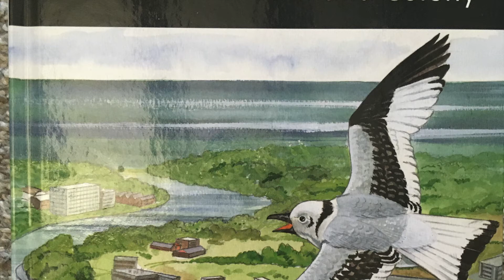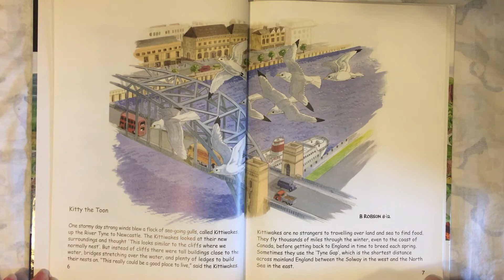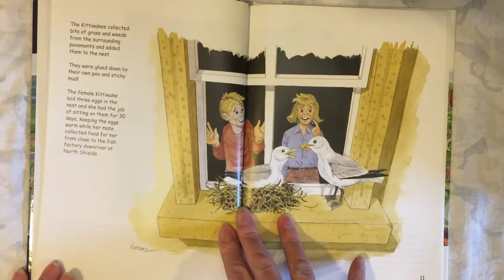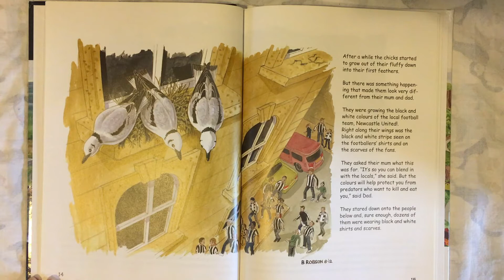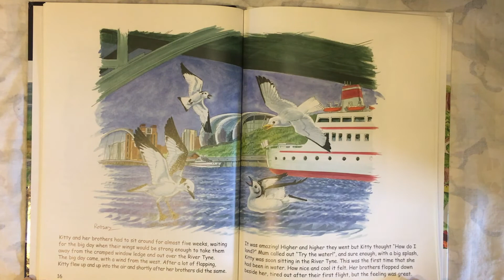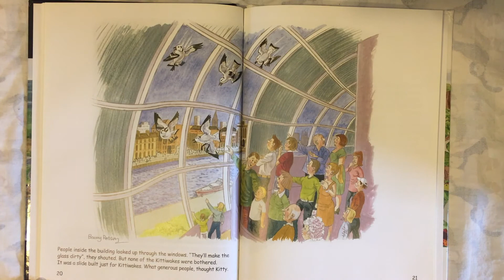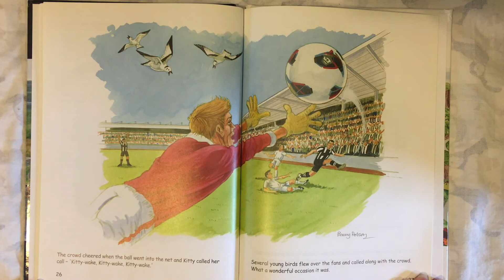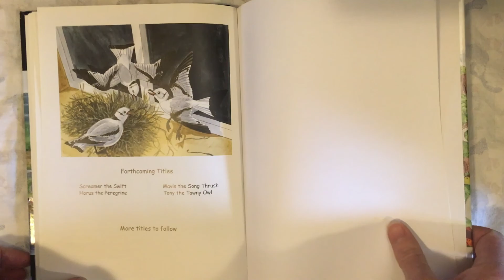Kitty the Toon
The World's First Inland Colony
Text by John Miles
Artwork by Barry Robson

This lovely story describes how a flock of sea-going gulls came to nest on the side of a building in Newcastle.  It then follows Kitty from egg to adult describing her adventures along the way.

Kittiwakes are beautiful medium sized gulls with small yellow beaks and dark eyes.  In the breeding season they can be found around coastal areas of the UK and in places such as Newcastle (as described in the story) and Scarborough, using window ledges as nesting sites.

Sadly like many other birds Kittiwakes are in decline.  They are classed as a Red species on the UK conservation of concern list.  This means that they are a part of the highest conservation priority list.

In the winter these delicate looking sea birds spend their time braving the elements and the storms in the Atlantic.  They only return to shore for the breeding season.